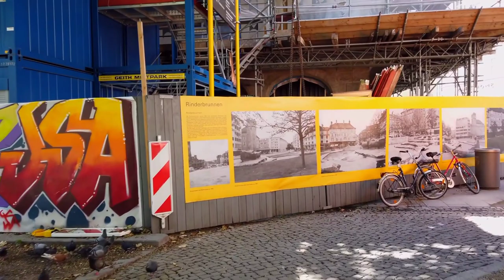Munich Walking Tour - A Beautiful Sight to Remember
The city has several of the largest breweries in Germany and is famous for its beer and its annual Oktoberfest celebration. Munich is a major tourist destination and a convention centre. Book publishing and printing and television production are also important